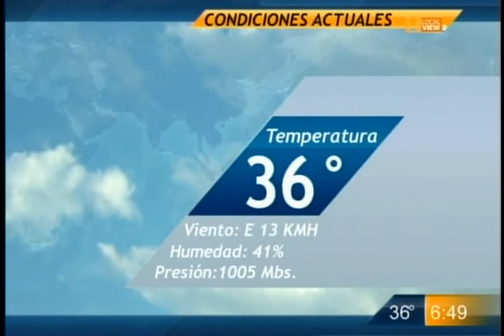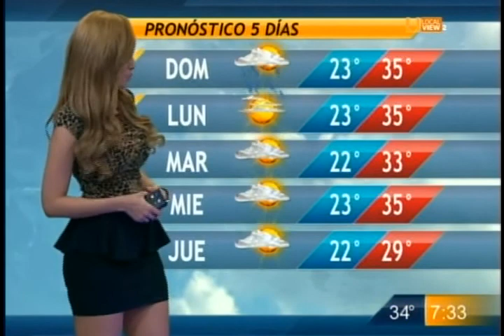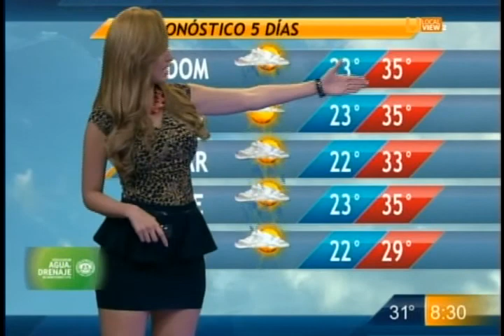Gaby Lozoya 512